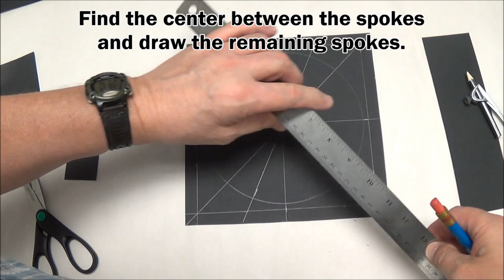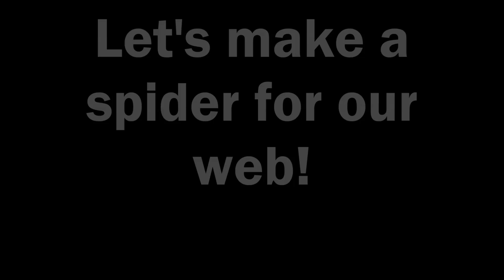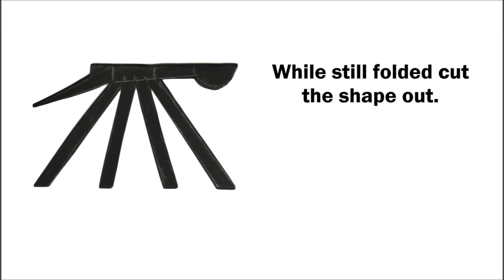String Art Spider Web - Project #227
United Art and Education Original Art Project: Use cardstock and string to create a fun spider web!